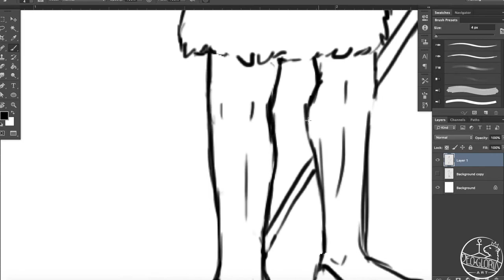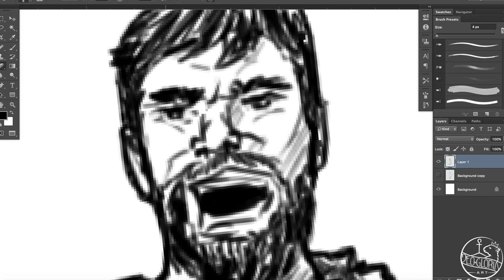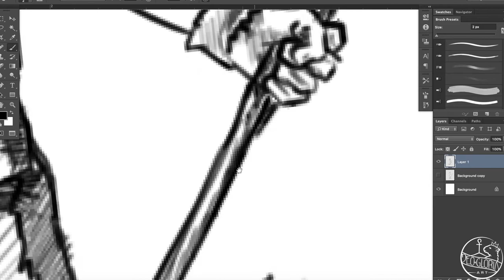Drawing John the Baptist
Hey Guys! Here I am drawing an Illustration of John the Baptist.
Im doing a series on the Bible and here we get a sneak peak of a future illustration that I haven't posted anywhere yet!